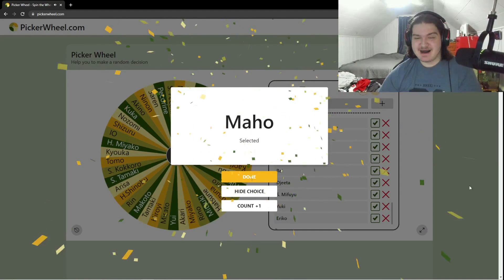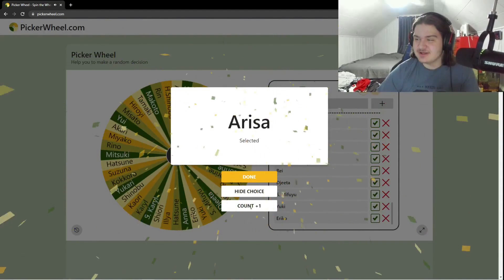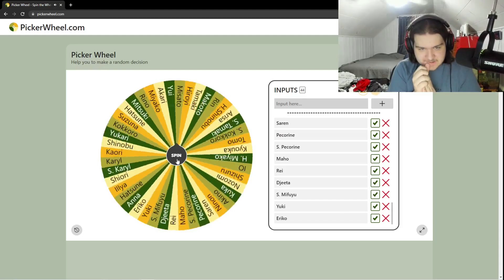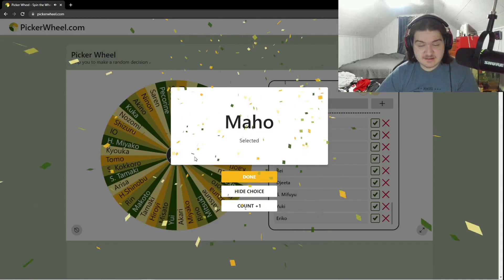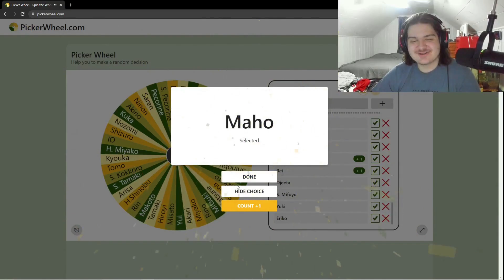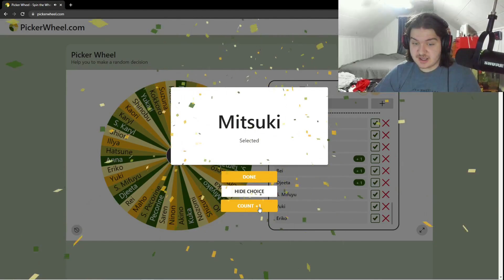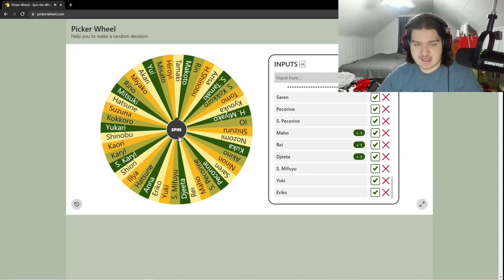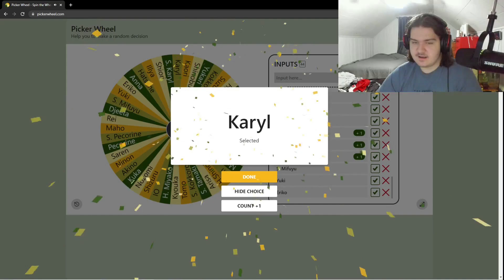Priconne PVP... but my team is randomized (Princess Connect! Re:Dive)